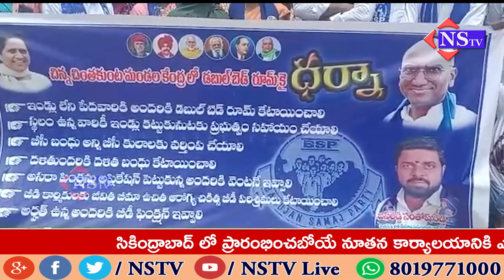చిన్నచింతకుంట // మండల కేంద్రంలోనీ తాసిల్దార్ కార్యాలయం ఎదుట బీఎస్పీ పార్టీ ఆధ్వర్యంలో ధర్నా...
చిన్నచింతకుంట మండల కేంద్రంలోనీ తాసిల్దార్ కార్యాలయం ఎదుట ఈరోజు బీఎస్పీ పార్టీ ఆధ్వర్యంలో ధర్నా కార్యక్రమం చేపట్టారు.
అనంతరం తహసిల్దార్ సువర్ణ రాజును కలిసి వినతి పత్రం అందజేశారు ..ఈ కార్యక్రమంలో మండల అధ్యక్షుడు రవీందర్ నాయకులు పాండురంగ మహేందర్ యాదవ్ సత్యనారాయణ సాగర్ ప్రకాష్ జైపాల్ రాములక్క ఫాతిమా బేగం నరసింహ తదితరులు పాల్గొన్నారు